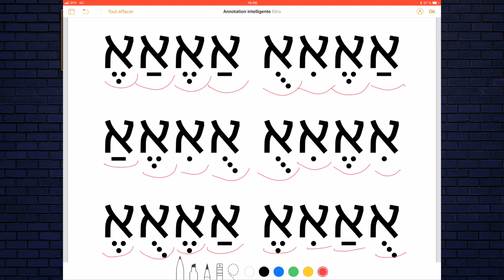Leçon 1 Alef Beth Lecture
Voilà vous avez franchi le pas. Vous vous y mettez…Inutile de vous dire que l'hébreu est une langue très ancienne qui se lit et s'écrit de le droite vers la gauche. De plus la première lettre de son alphabet est le Alef. En hébreu il n'y a que des consonnes. Les voyelles sont arrivées beaucoup plus tard dans l'histoire de la langue et se matérialisent par des petits signes autour des lettres. Élie Cohen se propose ici de vous présenter le alef ainsi que 4 voyelles pour commencer. La particularité du Alef c'est que c'est une consonne muette qui a forcément besoin d'une voyelle pour être prononcé. Regardez plutôt… démonstration !

Alef Beth lecon 1